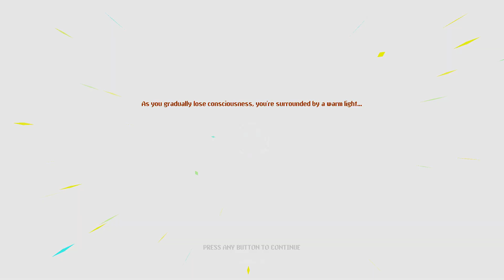It Is In My Library - Neon Abyss Episode 18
Combining furious run ‘n’ gun action and deep, roguelike mechanics, Neon Abyss pits you as a member of ‘Grim Squad’
a task force set-up by Hades himself to infiltrate the Abyss and defeat the New Gods.
Death is not the end as every time you die, you’ll find yourself more empowered than before.

It is a series were I play the games that i have in my Steam library and haven't completed or haven't played in awhile